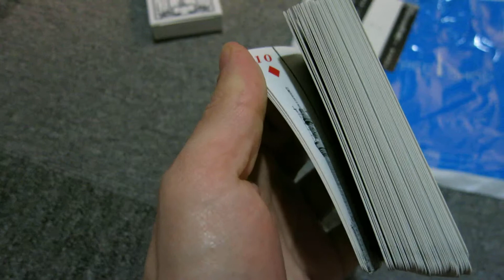Tokyo Sky Tree playing cards ・ 東京スカイツリーのトランプ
This is a deck of playing cards that I bought at the Tokyo Sky Tree. The show a time lapse series of photos of the construction of the Sky Tree.

東京スカイツリーで買ったトランプだ。パラパラ漫画みたいにスカイツリーの作られた時の写真が載っている。